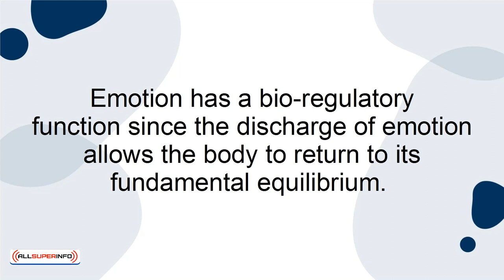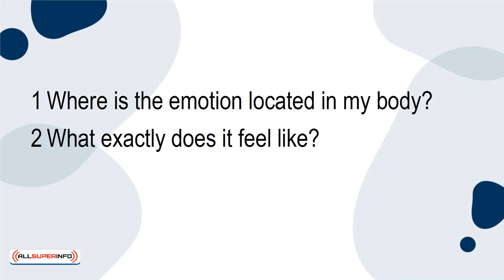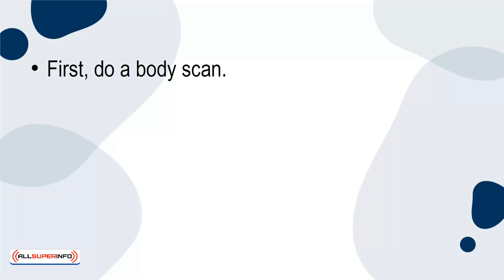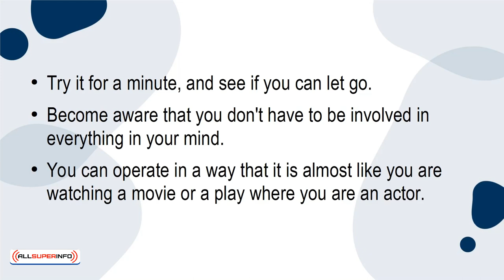09 The Top 3 Things Your Negative Emotions Are Trying to Tell You